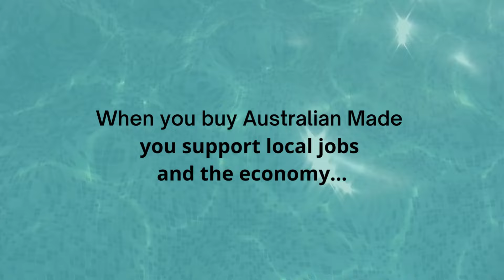Australian Made Week 2024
Australian Made Week is here again and it’s the ideal time to reflect on the importance of supporting local businesses and manufacturing.